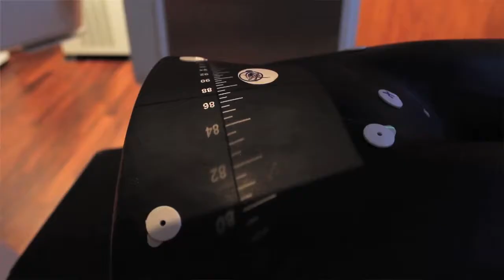Radiation Treatment for Skin Cancer, Patient Education, Florida Cancer Specialists